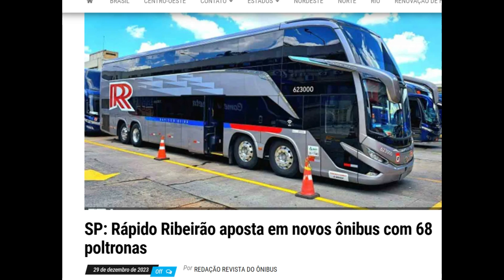Empresa do Grupo JCA desagrada com seus Novos Veículos.